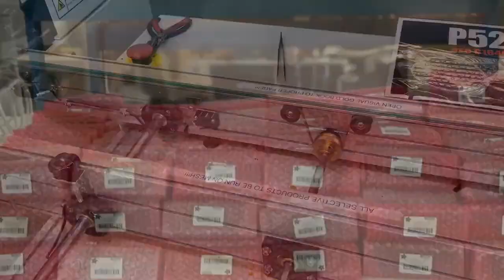Made in NYC 9/22/2021 Featuring LED Glasses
Locking and unlocking Pick 'n Place feeders (0:02)

Stencil machine placing support pins (0:23)

View inside stencil machine in production mode (0:38)

Inspecting LED Glasses before sending into reflow oven (0:55)

Prepped pile of LED Glasses (1:11)

Tester for our newest CO2 sensor, the SCD-41 (1:13)

Bins of components for prototyping (1:16)

Pile of old PCBs (1:18)

Afternoon sun looking north (1:24)